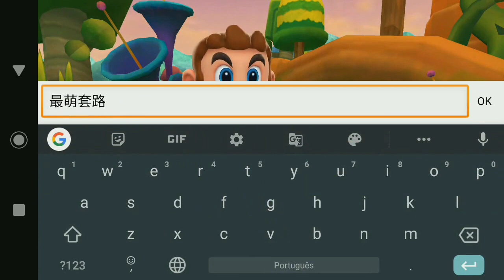SAIU MELHORES jogos NOVOS para ANDROID E IOS 2019 *New Mobile Games*